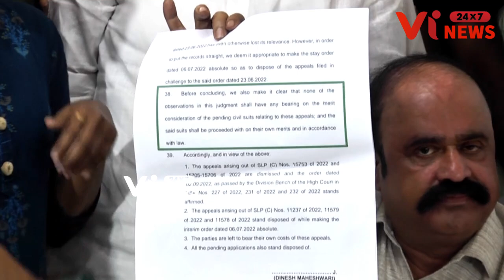OPS தனிக்கட்சியா? எந்த அரைமெண்டல் சொன்னான்? அனல் பறந்த பிரஸ் மீட்! O Panneerselvam ADMK EPS vs OPS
Vi News 24X7 is a Tamil News Channel in YouTube . We are committed to Give you an Unbiased, Straightforward and a balanced News, knowledge and Cinema programme with credibility. we can assure you that we will bring the best of the world in Tamil Language " Be with Us to know the real Truth " come to us for very day updates